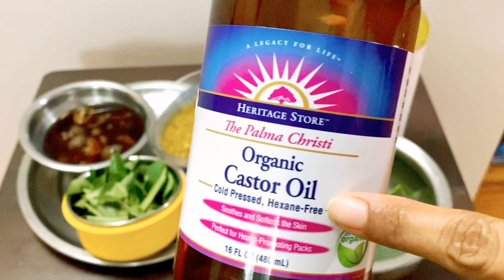Herbal hair oil for fast hair growth | homemade herbal hair oil in telugu | stop premature grey hair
Herbal hair oil for fast hair growth | homemade herbal hair oil in telugu | stop premature grey hair | santhi family vlogs in telugu usa